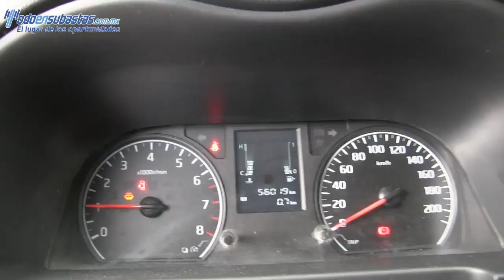005281 NISSAN / URVAN / 2014